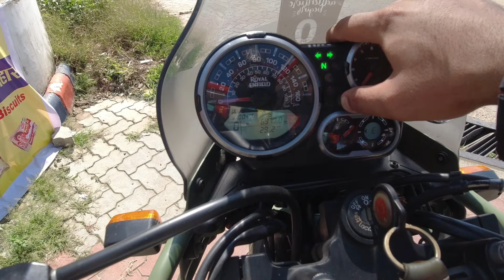Bani Sarthal Unexplored Destinations Of Kathua , J&K | HIMALAYAN | R15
Sarthal

It is a beautiful meadow situated at a height of 7000 ft which remains covered with snow for six months. The virgin beauty of the area casts a fascinating spell to any visitor. The area is bounded by snow clad mountains. It is connected to Bhaderwah and to Himachal Pardash. It is 20 Kms from Bani (Block HQ).
Unexplored places in jammu
bani
bani valley
bani valley kathua
dhaggar bani
himalayan
j&K tourism
jammu and kashmir
jammu tourist destination
kathua
royal enfield himalayan
sarthal
sarthal bani
sarthal bani valley
sarthal bani valley kathua
sarthal jammu and kashmir
sarthal meadows
sarthal valley
seven falls bani
short documentary bani valley
the traveler from jammu
unexplored jammu
Kathua unexplored places
bani kathua